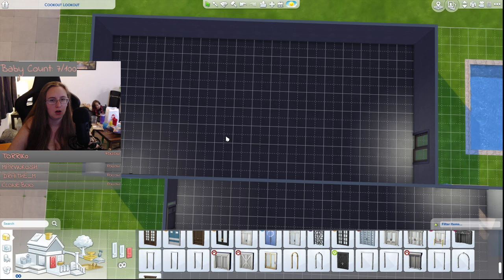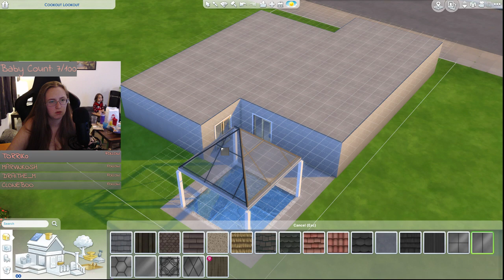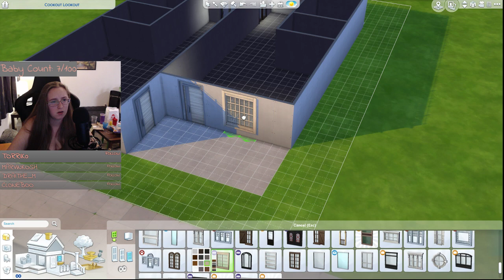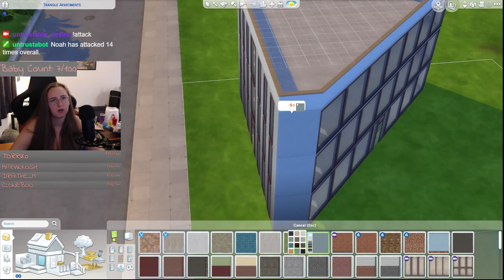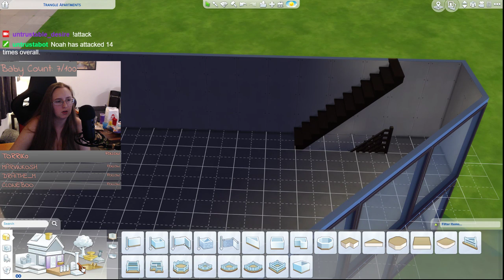Finally getting back to our 100 Baby Family. We need more babies and more money. lol. :)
We finally got back to our 100 Baby family. And at the end of stream started building some apartments for the kids that aged out.